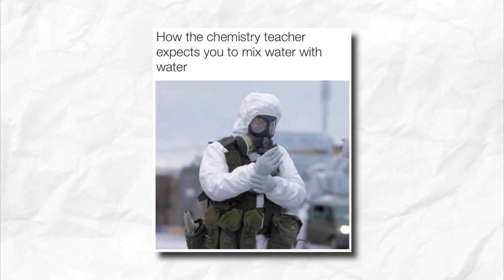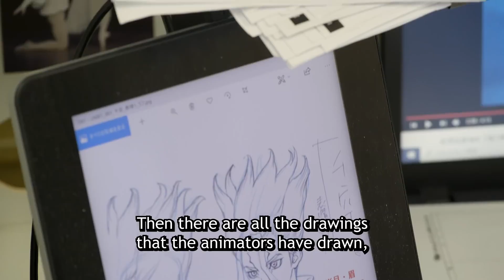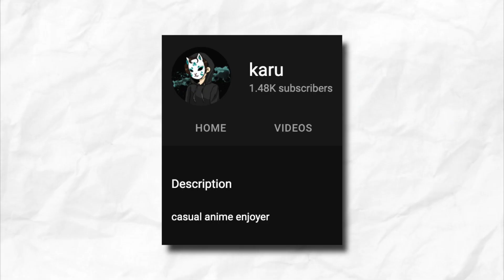The World is GONE, Except Him.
Dr. Stone is an anime about a boy named Senku trying to revive the entire human civilization from unknown petrification. That rhymed.